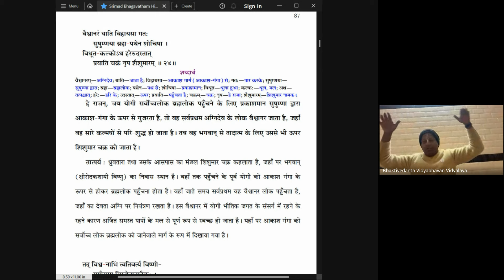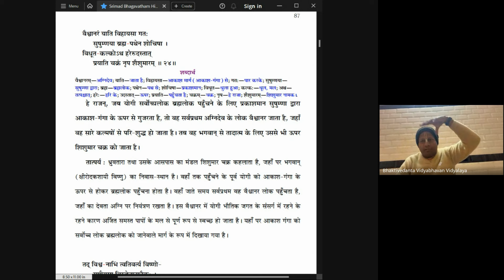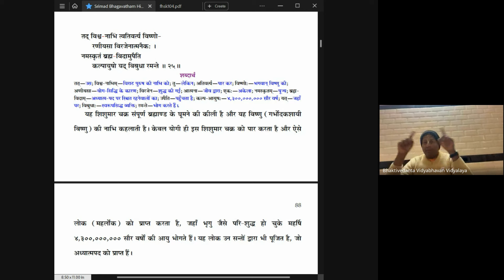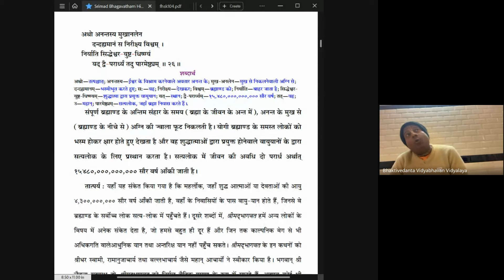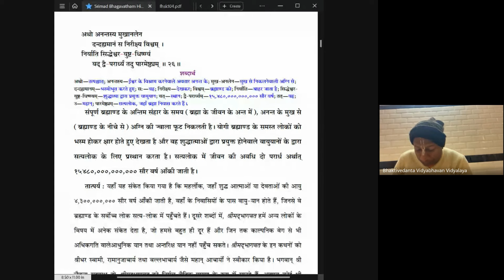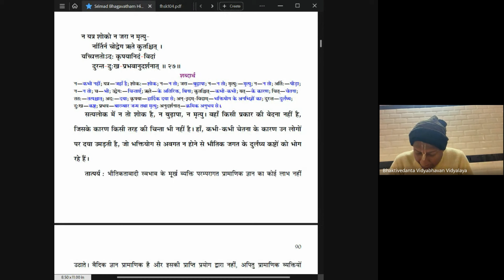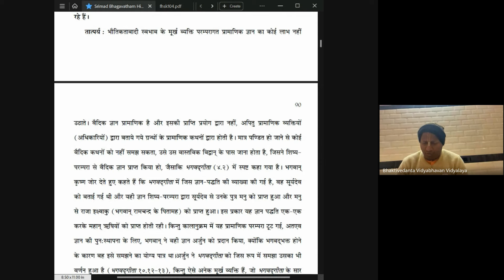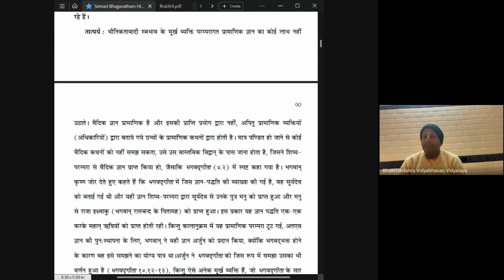Day 341 | Srimad Bhagavatam | SB 2.2.24-27 | Das Gadadhar Das